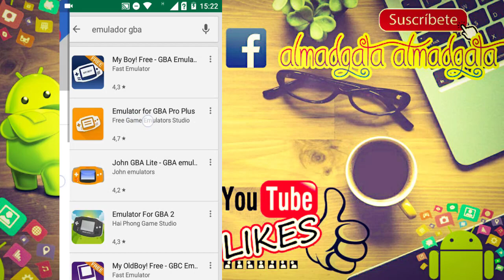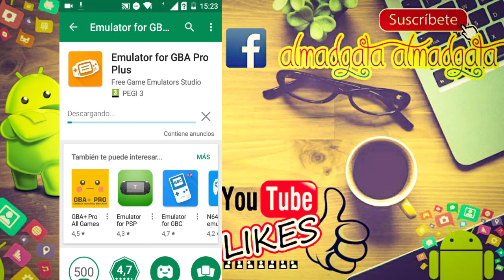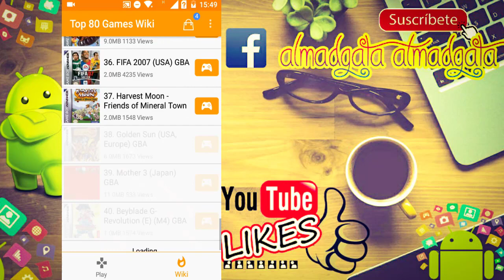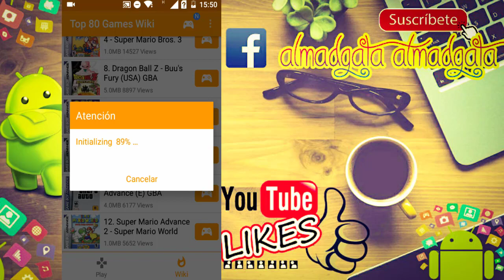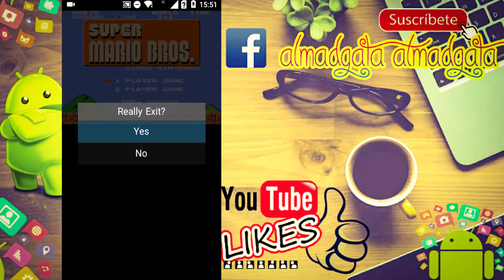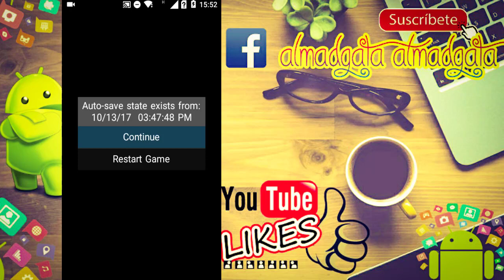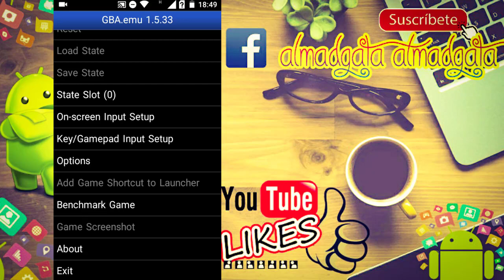Emulador de GBA para ANADROID + JUEGOS , tutorial desde android - almadgata